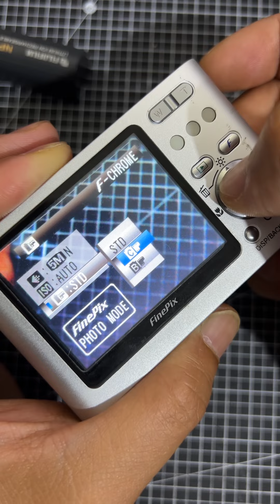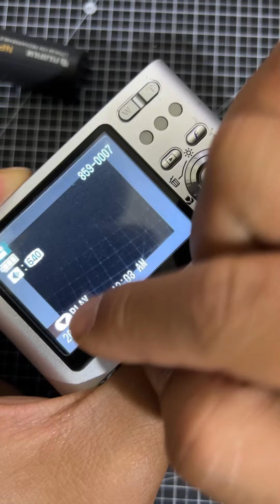2005 fujifilm finepix z1 후지필름 z1 디카 사용법